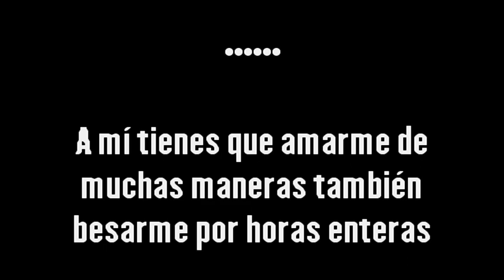Sophy – A mí {Karaoke Demo} | Compre con PayPal 👇